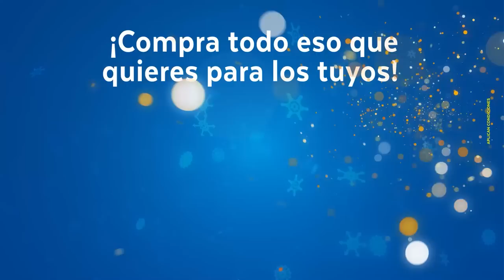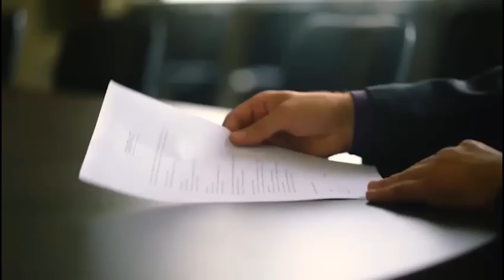HUEVOS FRITOS CON CARLOS SCAVONE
Un amigo de la casa hoy nos visita, Carlos Scavone, para conversar acerca de sus proyectos, de su experiencia en “Soy el Mejor” y que tan hábil es bailando, ¿Será que Carlos se integra a la familia Armonía Tv con algún proyecto digital?, ¿Se imaginan a Xapime como un Ingeniero en Sistemas?

Hoy Huevos Fritos con Carlos Scavone.

¡Empezamos!